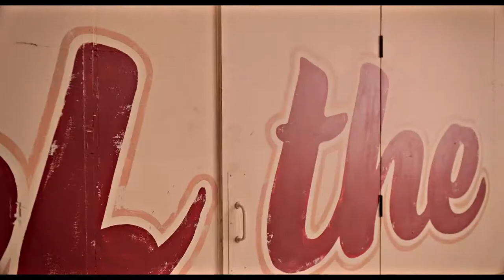Halsey - Nightmare // sidney ( im not okay with this) AMV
Halsey - Nightmare; sub español
im not okay with this
Esta mierda me supera

[ 🐰 Cuenta de memes otakus : @Pvtaku.memes ]

🔻 Perdón por algún error encontrado :") 🔺